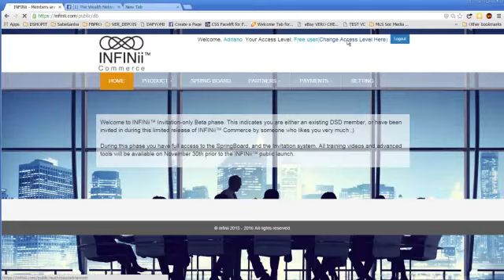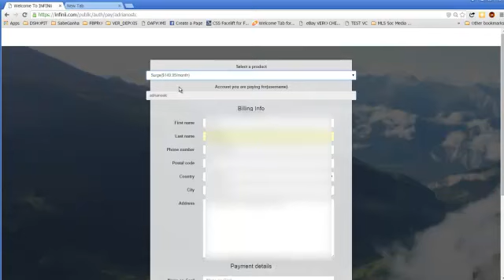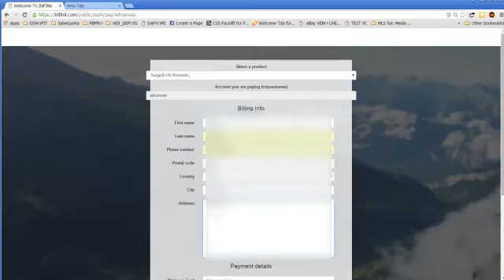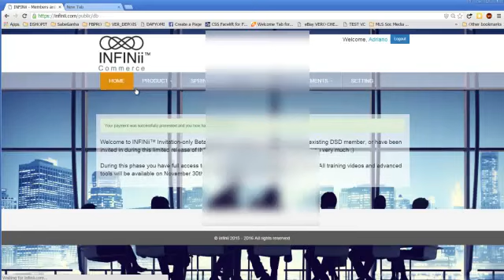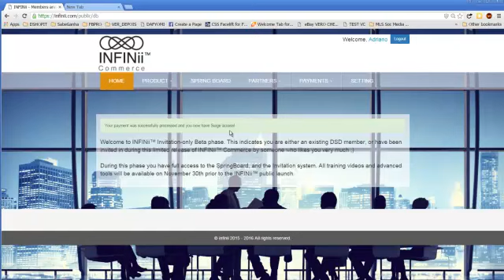Infinii Israel Upgrading your account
Infini Israel
How to upgrade your account in hebrew

For details on infinii please contatc me on
Skype nanoyael